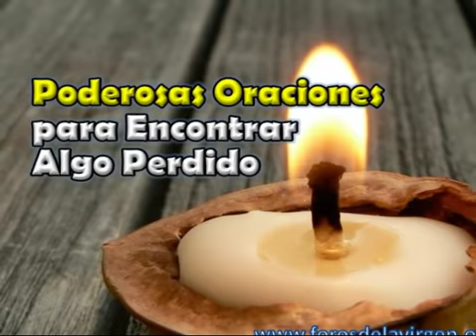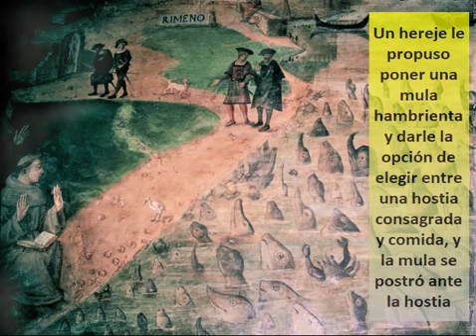Poderosas Oraciones para Encontrar Algo Perdido y Terminar con una Obsesión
¿Cuándo pierdes algo y no lo puedes encontrar qué haces?
¿Y cuando tienes una obsesión que no puedes apartar de tu mente?
Hay un santo qué es invocado tradicionalmente cuando suceden estas cosas
Y su Auxilio no tarda en llegar.
 En este video te voy a contar cómo surgió la fama de San Antonio de Padua para encontrar algo perdido y para defenderse de las obsesiones; incluso te voy a dar esas oraciones tradicionales
SanAntoniode Padua
Primero debes saber que San Antonio de Padua es uno de los santos más famosos de la Iglesia a pesar que vivió sólo 35 años.
Tiene el récord de ser uno de los santos canonizado año al siguiente de su muerte.
Vivió en Lisboa en el siglo XII y provenía de una familia aristocrática.
A los 15 años entró en el monasterio agustino y 10 años después  comenzó a formar parte de la congregación franciscana
Y prontamente adquirió fama de gran predicador y fue proclamado doctor del Iglesia más tarde

Los milagros por intercesión de San Antonio se cuentan por cientos.
Los tres más famosos son la predicación a los peces, el de la mula del Rímini, y la aparición del Niño Jesús, que te voy a contar brevemente.

Un domingo Antonio fue a predicar a los pescadores en el puerto de Rímini, pero no le prestaron atención y se burlaron de él.
Entonces Antonio fue al borde del agua y comenzó a predicar a los peces.
Les explicó cómo Dios los había creado, como era responsable de la pureza del agua, la libertad que les había dado, que podían comer sin trabajar, etc.
Entonces los peces empezaron a reunirse frente a él levantando sus cabezas y mirándolo atentamente mientras les hablaba, y recién se dispersaron cuando Antonio les dio la bendición.
Esto causó una gran impresión en los habitantes de la ciudad, y muchos comenzaron a llorar pidiendo perdón.

Otro milagro famoso también sucedió en Rímini cuando Antonio trató convertir a un hereje hablándole de la presencia real de Jesucristo en la eucaristía.
Entonces el incrédulo le propuso un trato para zanjar el asunto, que encerraría a su mula privándola de comida durante tres días.
Luego la sacaría en presencia del pueblo y la pondría frente un forraje para alimentarla y del otro lado una hostia consagrada.
Prometió que se convertiría si la mula rechazaba el forraje y adorara la hostia consagrada.
Antonio aceptó, ayunó durante los tres días, celebró misa y llevó con gran reverencia el Santísimo Sacramento frente a la mula, mientras el hereje también le enseñaba el forraje.
Y para sorpresa del incrédulo y maravilla de los presentes, la mula se arrodilló frente al Santísimo Sacramento bajando la cabeza hasta el piso, como en genuflexión, ignorando el forraje.
El hereje entonces abjuró de su herejía y se convirtió.

Y el tercer milagro fue la aparición del Niño Jesús cuando se hospedó en la casa del Señor de Châteauneuf.
En medio de la noche el Señor de Châteauneuf se sobresaltó porque vio una fuerte luz debajo de la puerta de San Antonio y escucho voces.
Y mirando por el agujero de la cerradura contempló a Antonio arrodillado frente a una mesa donde se encontraba levitando el Niño Jesús, que irradiaba una intensa luz y emitía una fragancia celestial, mientras se oía una suave música y el aleteo de alas invisibles de ángeles.
A la mañana siguiente le preguntó a Antonio, “Padre, ¿qué te dijo Nuestro Señor?
Y Antonio le contestó ¨Me reveló que su casa florecerá y disfrutará de gran prosperidad mientras siga siendo fiel a la Iglesia Madre.
Pero que se verá abrumada por la desgracia y se extinguirá cuando se convierta a la herejía”.
Y 2 siglos después, el entonces Señor de Châteauneuf defendió la causa de los calvinistas y se cumplió la profecía.
Pero además de estos milagros, la fama de San Antonio está cimentada en que se le invoca para encontrar objetos perdidos, un don que se remonta a un incidente en su vida.
Mientras se hospedaba en un monasterio franciscano en Montpellier, San Antonio llevaba consigo un libro de Salmos que copió a mano, y que tenía las notas y comentarios que usaba mientras enseñaba teología a sus alumnos.